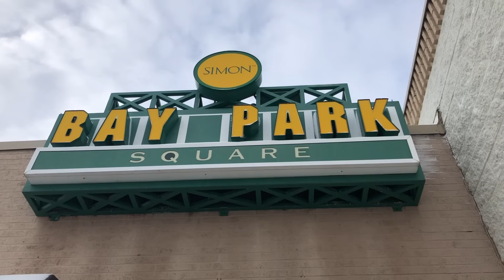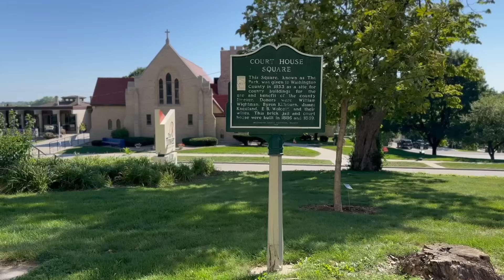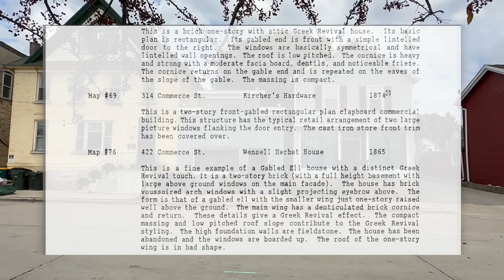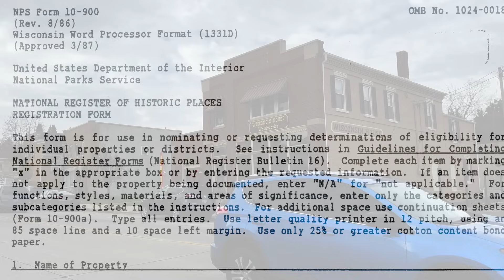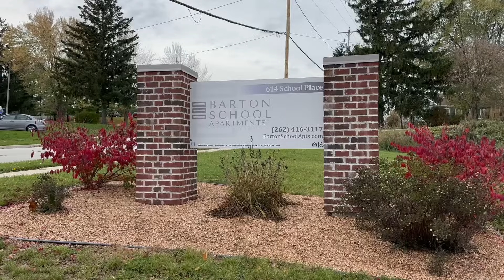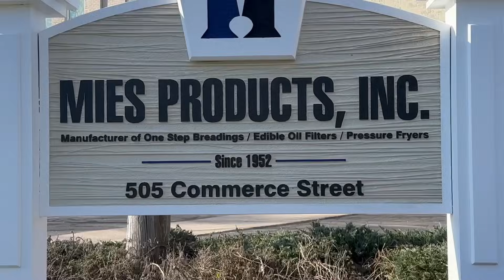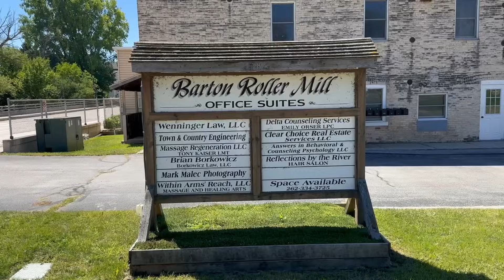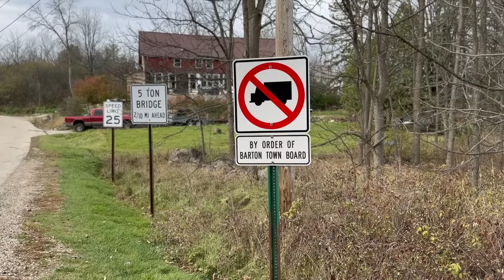The lost American village that exists inside a forgotten Wisconsin town